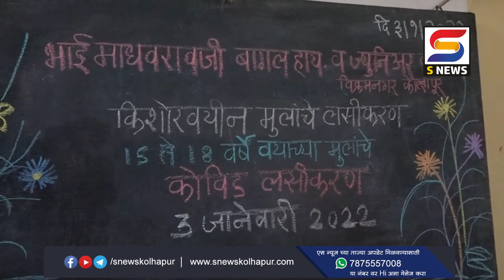15 ते 18 वयोगटातील लसीकरणाची आ ऋतुराज पाटील यांनी केली पाहणी